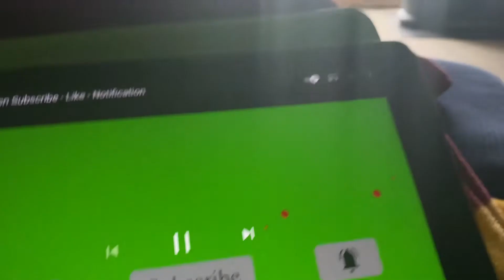Green screen subscribers like Notifications